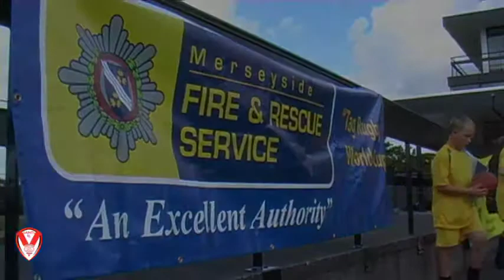Liverpool World Cup